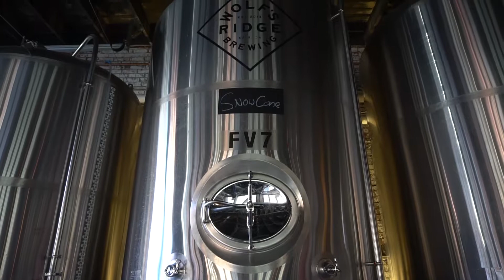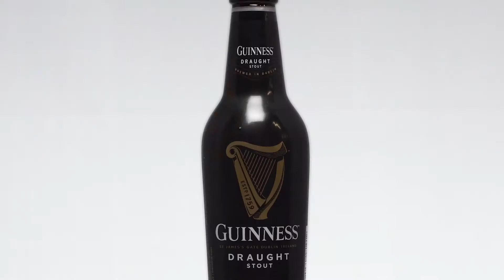Brew To You: Round Three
'Brew To You' is back for another round!
Former Cleveland Indian, turned business owner, Aaron Cunningham of 3 Barn Doors invited host Michael Fisher to his fantastic facility to talk about his love of beer, woodworking and Cleveland, Ohio.